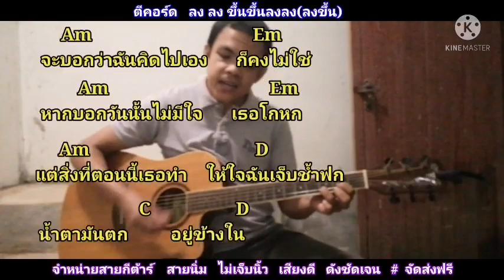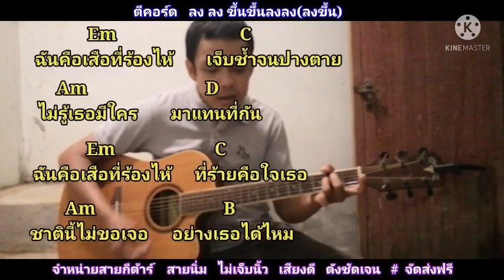เสือร้องไห้​ เสกโลโซ Cover สอนกีตาร์คอร์ดง่าย​ เล่นไม่ดูทั้งเพลง ตีคอร์ดง่ายๆ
คอร์ด​เพลง​  เสือร้องไห้​  กด​ลิง​ค์นี้​เล​ยครับ